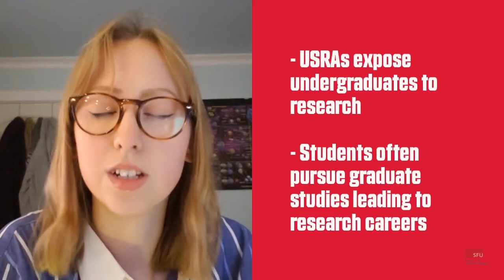Research Labs in Health Sciences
Join FHS professor Zabrina Brumme and explore research opportunities in the Faculty of Health Sciences.